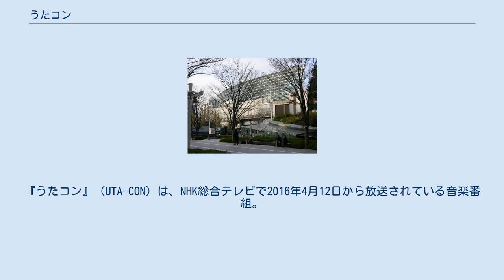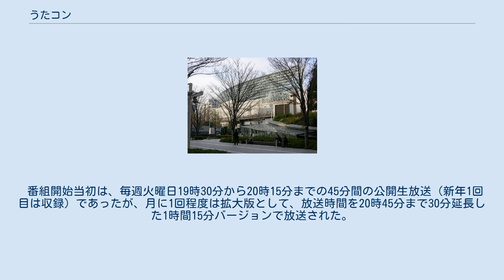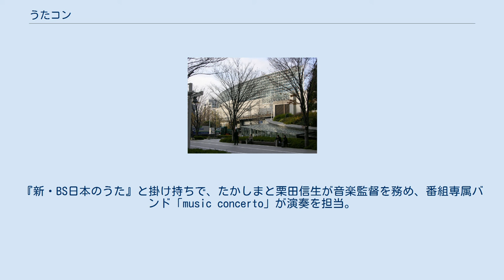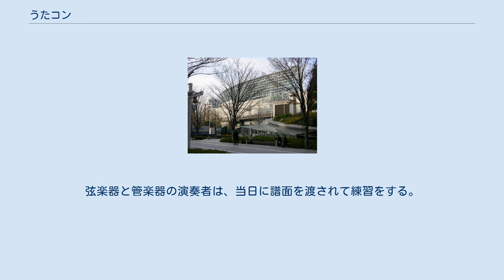うたコン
2016年のテレビ番組_(日本)
NHKホールの行事・イベント
『うたコン』（UTA-CON）は、NHK総合テレビで2016年4月12日から放送されている音楽番組。
 1993年4月17日から2016年3月15日まで23年間・合計948回続いた『NHK歌謡コンサート』（以下『旧・歌コン』）の放送枠を引き継ぎ、放送時間を30分繰り上げ、さらに2007年4月7日から2016年4月3日まで9年間放送した『MUSIC JAPAN』の番組内容もこの放送枠に整理・統合して、新しい音楽番組として再出発した。
 番組開始当初は、毎週火曜日19時30分から20時15分までの45分間の公開生放送（新年1回目は収録）であったが、月に1回程度は拡大版として、放送時間を20時45分まで30分延長した1時間15分バージョンで放送された。
 従来の『旧・歌コン』の視聴ターゲットである60代・70代を含む全ての視聴者層をターゲットに、出演歌手や楽曲のいわゆる若返りを図り、これまでの演歌・歌謡曲に加え、J-POPも取り入れ、番組開始当初にNHKは「日本の音楽シーンの中心」となりえるような番組を目指すとしている。
さらに、日本列島各地からの中継を織り込んで、生放送ならではの音楽番組を目指すとしている。
 『旧・歌コン』同様、通常はNHKホールを会場に観客を入れた公開生放送を行う。
公開収録をする場合もある。
また年に2回程度、地方からの公開生放送を行うほか、毎月最終週はNHK大阪ホールで公開生放送を行う。
生バンドによる演奏が行われる生放送番組であるため、朝からリハーサルがあり、毎週出演者のスケジュールを丸一日抑えておかなければならない。
 なお『旧・歌コン』時代から付けられてきたキャッチコピーは、「あなたの歌のコンシェルジュ」に改められている。
 2019年4月2日より後座番組『サラメシ』と放送枠を入れ替え、毎週火曜日19時57分から20時42分の放送に変更となった。
 開始当初は、たかしまあきひこが指揮を務めた。
『新・BS日本のうた』と掛け持ちで、たかしまと栗田信生が音楽監督を務め、番組専属バンド「music concerto」が演奏を担当。
たかしまの逝去に伴い、2017年からは金子隆博（米米CLUB及びBIG HORNS BEEメンバー）が「フラッシュ金子」名義で指揮を務める。
また、たかしまの子息である、たかしまかんた（KANTA）が編曲担当として参加している。
 リハーサルは当日に音合わせ一回、通しリハーサル一回の計二回のみ。
弦楽器と管楽器の演奏者は、当日に譜面を渡されて練習をする。
（2021年4月6日放送のフラッシュ金子の発言より）